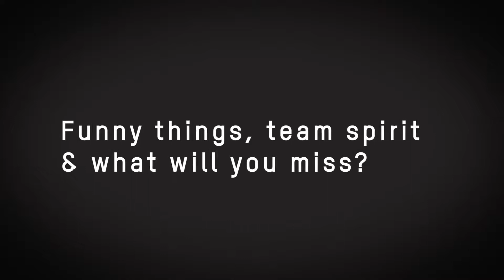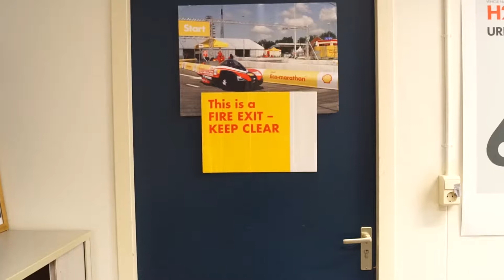Day in the life of Green Team Twente